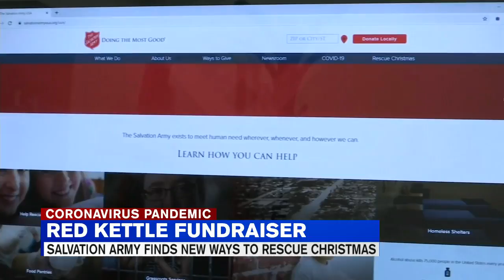Salvation Army kettle campaign facing new challenges amid the pandemic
The Salvation Army Red Kettle Bell Fundraiser is carrying on this year. Despite setbacks with COVID-19, they have found a way to safely collect donations to help the community.